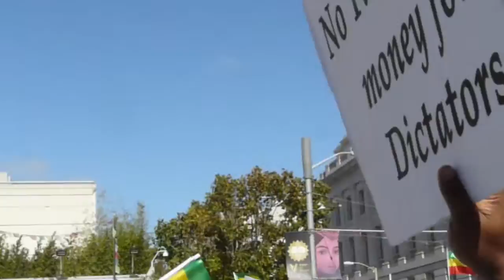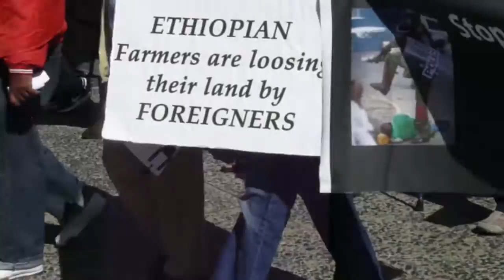Ethiopia Rally & March 2016-10-17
(SAN FRANCISCO) - Hundreds of demonstrators marched from the Embarcadero, through United Nations Plaza, and into the Civic Center to bring attention to the atrocities being committed in Ethiopia by the USA sponsored regime. Currently, the entire nation is under a state of emergency, suspending the civil liberties and rights of all citizens. Under the pretext of fighting terrorism, the USA ignores the horrific documented human rights abuses committed with the military hardware it supplies to despotic leaders. This rally emphasized that the different tribal groups, especially the Oromo and Amhara, will not accept being pitted against one another, and will remain united for a free Ethiopia for all.